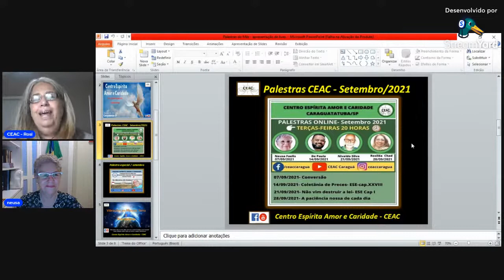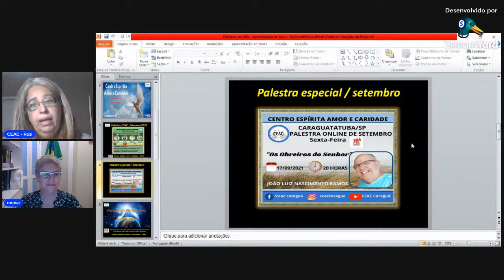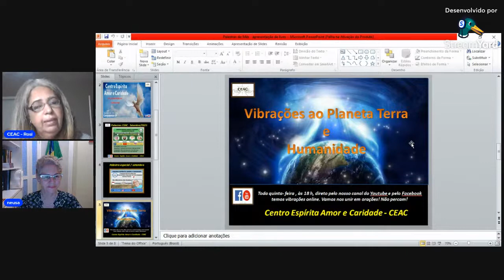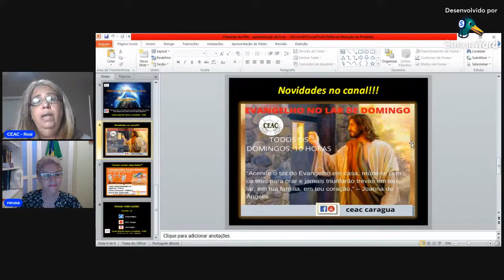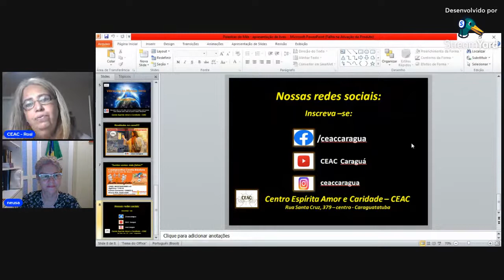Palestra Neusa Faelis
Tema : " Conversão"